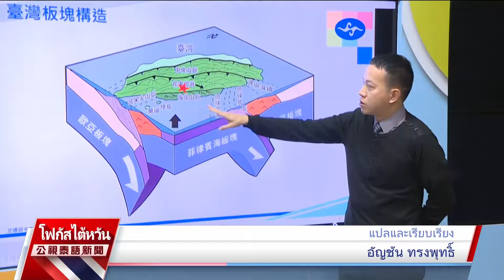20240129 PTS ข่าวไต้หวัน (ภาษาไทย)公視泰語新聞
ข่าวประจำวันที่ 29 มกราคม 2567
1. เมืองฮัวเหลียนเกิดเหตุแผ่นดินไหวขนาด 5.2  ระดับความลึก 5 กม.
2. วันจันทร์อากาศอุ่นขึ้น ภาคกลาง+ใต้กลางวันกลางคืนอุณหภูมิต่างกันมาก
3. EVA AIR กับสหภาพนักบินบรรลุข้อตกลง ตรุษจีนและเช็งเม้งไม่หยุดงานประท้วง
4. คลื่นลมหนาวทำให้ผลผลิตไข่ไก่ลดฮวบฮาบ ราคาแพงขึ้น 2 TWD/600กรัม
5. ห่างหายไป 10 ปี เป็ดน้อยสีเหลืองกลับมาเกาสงแล้ว พร้อมกันทีเดียว 2 ตัว